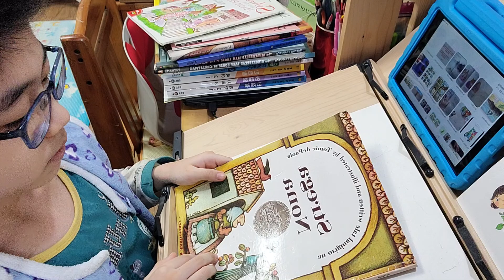22.02.23.수. Strega Nona by Tomie dePaola ㅡ Read Aloud